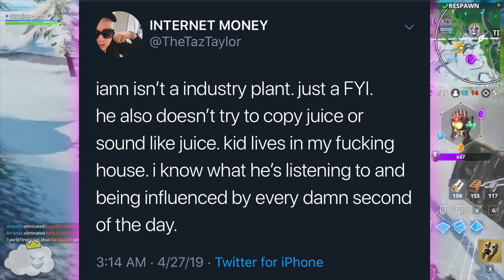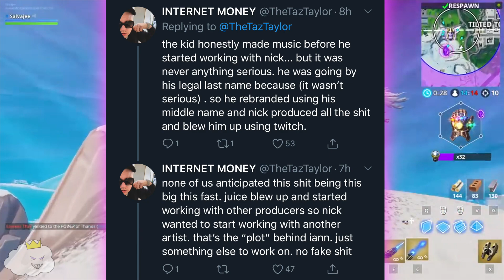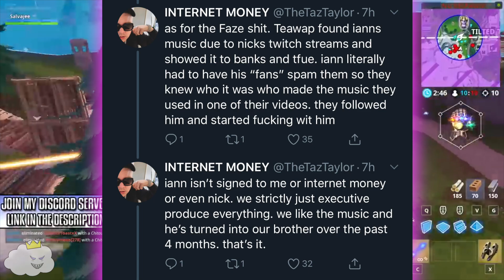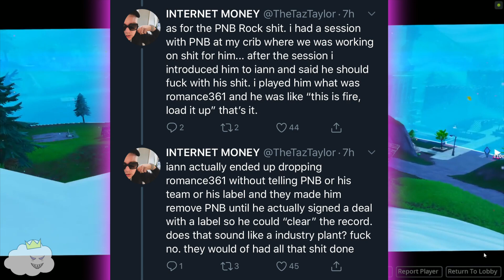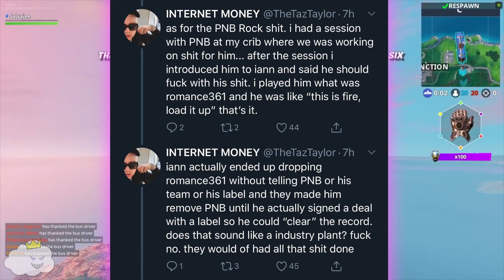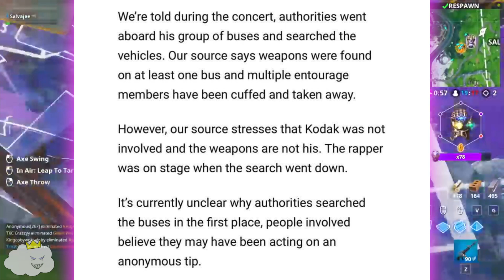Taz Taylor Responds to Iann Dior Industry Plant Claims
Welcome to the bi-weekly Clouty Skiez Newz Podcast!  In this series, we will discuss underreported hip-hop headlines that live on all our Instagram feeds, yet never reach mainstream news.  Today's main topic will be Taz Taylor's response to the claims on YouTube that Iann Dior may be an industry plant, however, we will follow with a few more stories:

Taz Taylor Response to Iann Diorr industry plant claims  - 0:33
PNB Rock Unreleased Song with Xxxtentacion - 6:28
Kodak Black Tour Bus Raided - 7:24

Intro - Prod. bucc